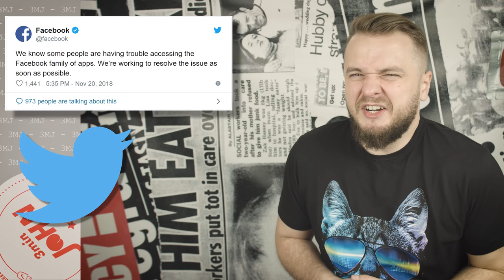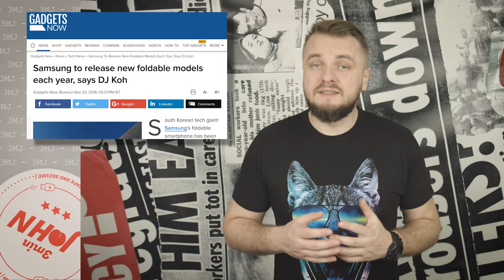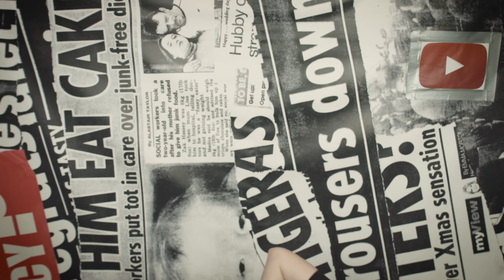SIX cameras S10!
hello hello hello! Some more samsung statements, Facebook and Instagram were down, the S10 is very ambitious, and I'm editing on the road!

JHONNY OUT!!!

ep. 132